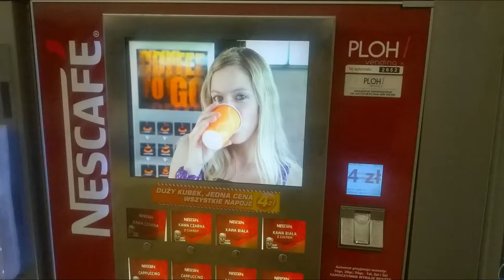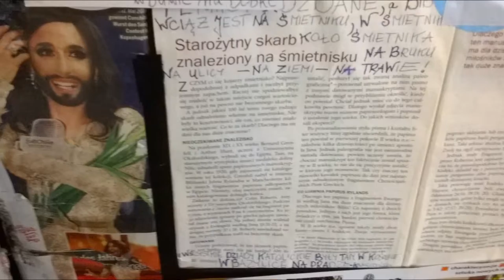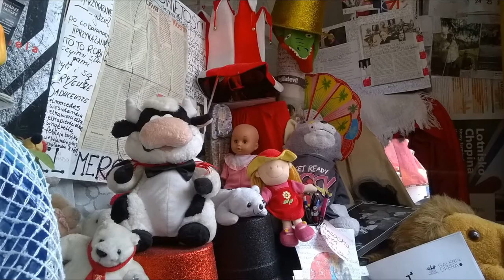DAMY RADĘ,GDY MAZUR ZA DORADZANIE NA STRONĘ PEPICZKÓW PRZEPĘDZIMY I PO LICHWIE!!!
WARSZAWA ...ŻE BOGA CO RAZ TO MNIEJ!!!///WARSZAWA PRZEZ TE OCZY DOOKOŁA SWOJEJ GŁOWY STRACIŁA CEL BOGA!!!//OWSZEM,MÓWIĄ,ŻE W BOGA WIERZĄ,ALE UCZYNKAMI SIĘ ZAPIERAJĄ GO/-BIBLIA!///WARSZAWA CAŁKIEM ATEISTYCZNA I PODZIELONA NA DODATEK!A DOM,KTÓRY JEST PODZIELONY,NIE OSTOI SIĘ I TO NIE JEST ŻADEN CUD!//ALE WIERZĄ WSZELKIE SYSTEMY W CUDA STARE I NIC!///NIE MA CUDÓW,BO TRZEBA WIEDZIEĆ,PO CO ONE W OGÓLE BYŁY!BYŁY ZAWSZE NA POCZĄTKU DLA WSPARCIA DZIAŁALNOŚCI ZBORU CHRZEŚCIJAŃSKIEGO,CZY COKOLWIEK BY TO NIE BYŁO,TO GDY DAJESZ JUŻ SOBIE W ŻYCIU RADĘ,TO NIE WYSKAKUJ Z CUDAMI,BO SIĘ SAM OŚMIESZASZ!NIGDY SIĘ NIE OŚMIESZYSZ,GDY ŻYŁ BĘDZIESZ ZGODNIE Z BIBLIĄ!///I CHOCIAŻ JEZUS POWIEDZIAŁ,ŻE JEGO NAŚLADOWCY BĘDĄ PRZEŚLADOWANI,ALE TO ZASZCZYT WIELKI!